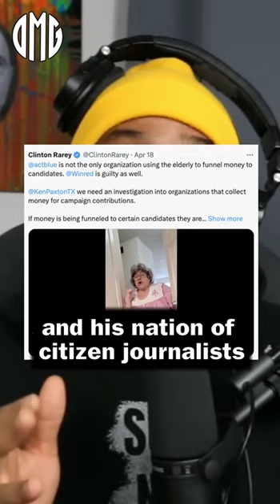I AM Coach Colin calls OMG community “nation of citizen journalists”